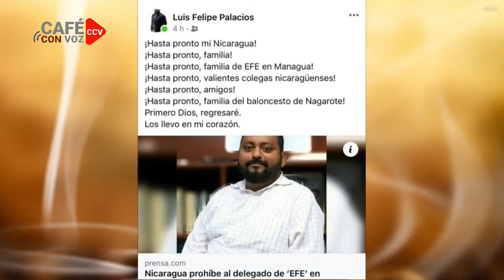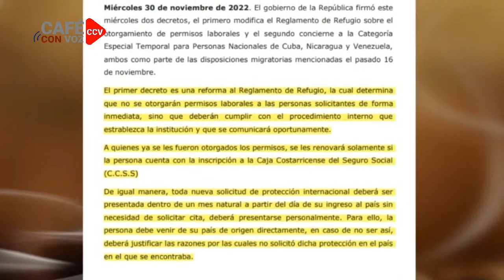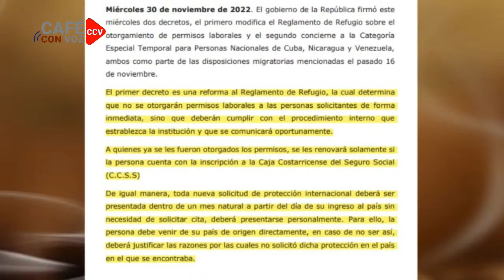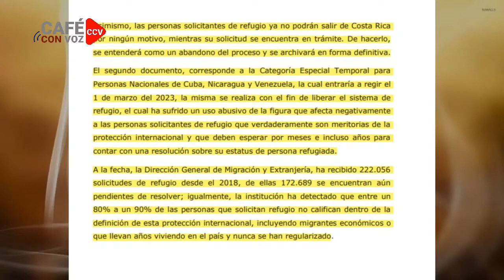CAFE CON VOZ | En Contexto con Luis Galeano | 30-Nov-2022